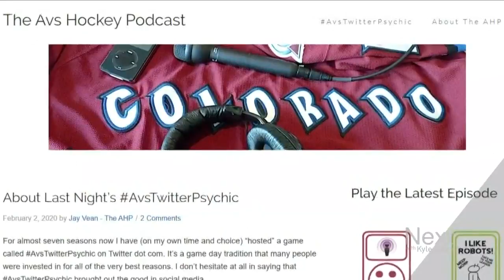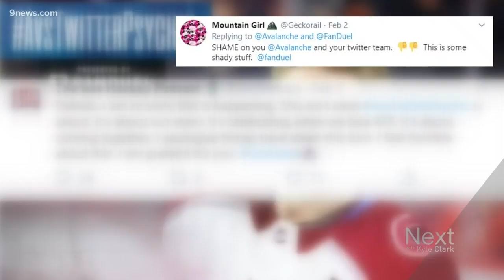Colorado Avalanche take fan hashtag and monetize it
Avalanche fans guess who will score the first goal for the Avalanche, using the hashtag AvsTwitterPsychic, a game created by a fan podcast, The Avs Hockey Podcast.